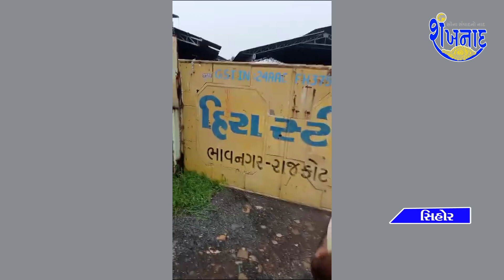સિહોરના યુવા ડોક્ટરોએ જીર્ણ હાલત માં ફરકી રહેલા રાષ્ટ્રધ્વજને માન સાથે ઉતારી નવો ધ્વજ ફરકાવ્યો.